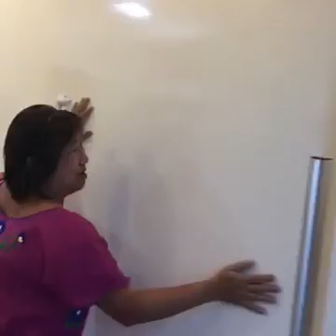120416 [NamtarnLive] 2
Pichy Namtarn FC

น้ำตาลมาแว้ววว 💕💕